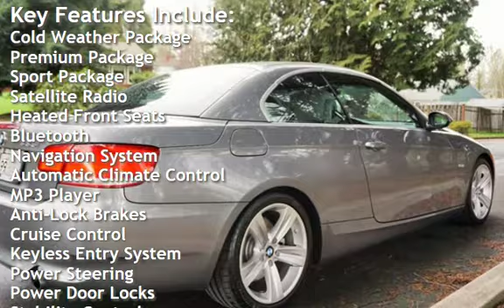2008 BMW 335i Hard Top Convertible 69K Loaded for sale in Milwaukie, OR